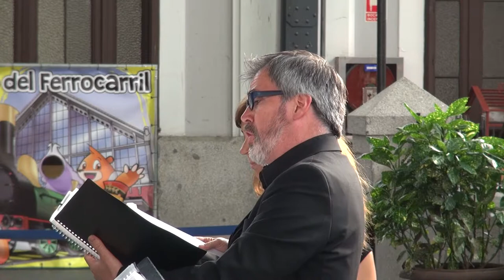La Tierra de Alvar González - Museo del Ferrocarril, Madrid, 18/05/2018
Extractos de la interpretación de La Tierra de Alvar González, de Isidro Gambarte, en el Museo del Ferrocarril de Madrid, a cargo del Coro de cámara Villa de Madrid y el coro Ex Novo. María José Carrasco, soprano. Ángel Castilla, tenor. Florencio Martín-Tesorero, tenor. Emma Capelo, piano. Dirección; Ignacio Guijarro.